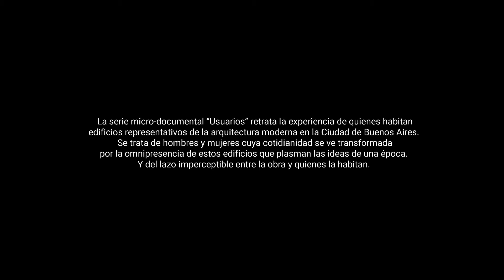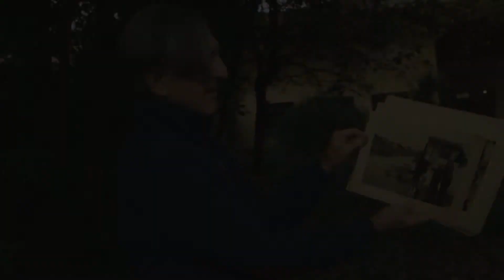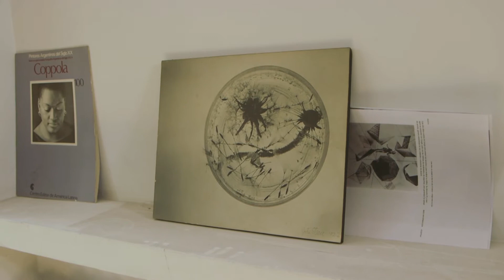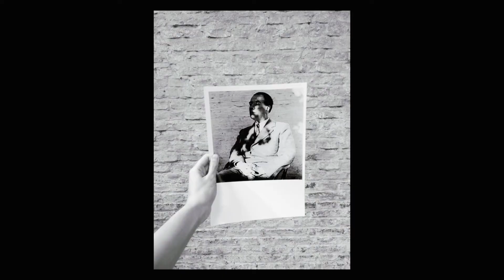Moderna Buenos Aires | Serie Usuarios: Casa en Ramos Mejía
En el marco de la XVII Bienal Internacional de Arquitectura de Buenos Aires, Moderna Buenos Aires presenta una exposición homenaje al centenario de la Bauhaus.

Desde Bauhaus a Buenos Aires, de Buenos Aires a Ramos Mejia narra la ruta de Grete Stern y Horacio Coppola desde la escuela alemana de diseño hasta su vivienda-taller en Ramos Mejía, proyectada por el arquitecto Wladimiro Acosta.

Los invitamos a visitar la muestra en la Usina del Arte, del 15 al 20 de octubre, de 10 a 20 hs. La entrada es gratuita.

Les compartimos parte de nuestro material expuesto, ya disponible en nuestra videoteca.